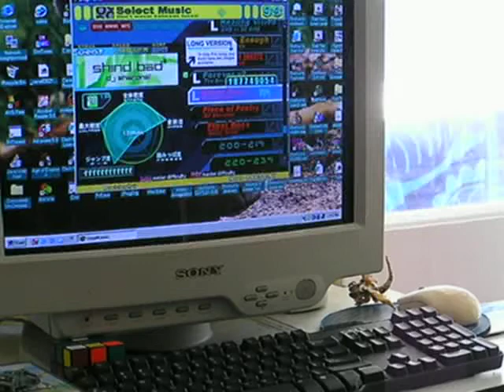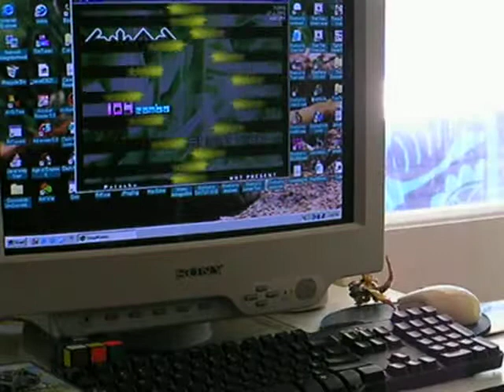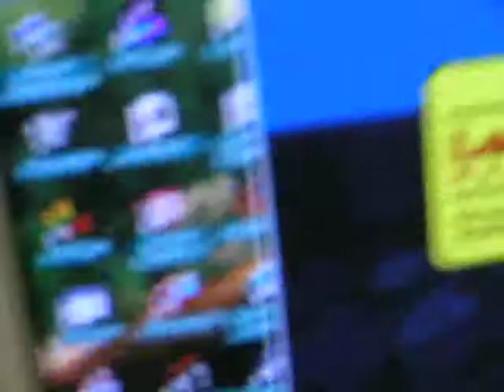Stepmania - Shind Bad (1.1x Rate) AA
This is at 1.1x the rate of Shind Bad, which means approx. 218 BPM stream. I got two CBs in the opening so I could probably do better.